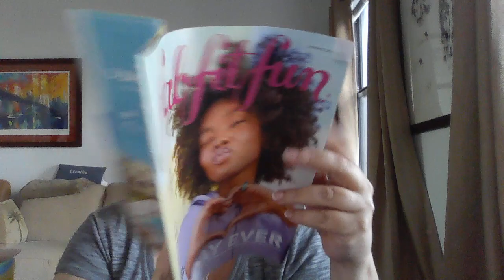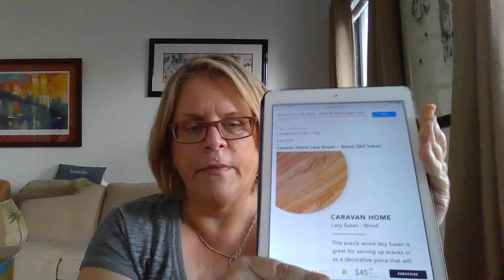FABFITFUN Spring 2022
LIFESTYLE:
- CRYSTAL Council : Get $5 off your 1st box use code RSZKUA
- Her Mine box:.